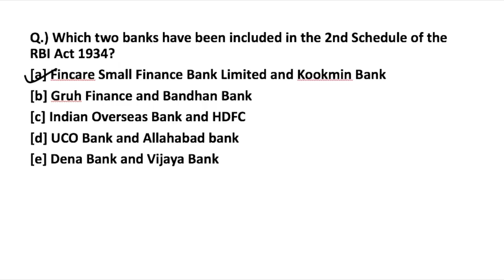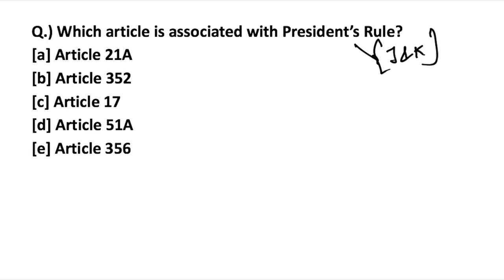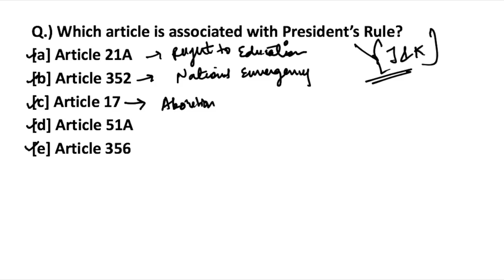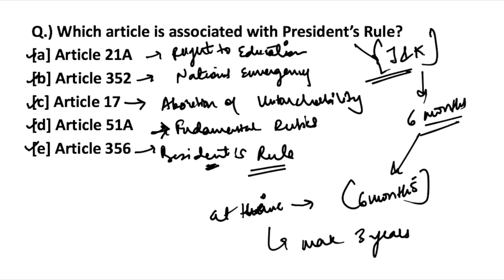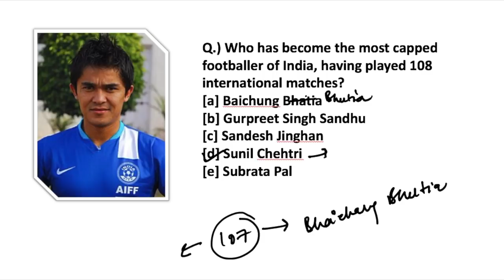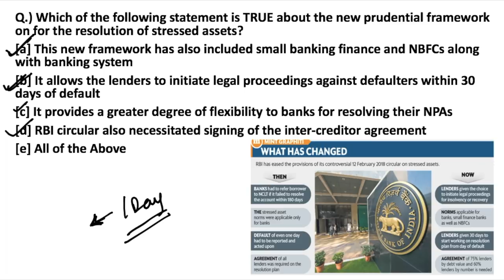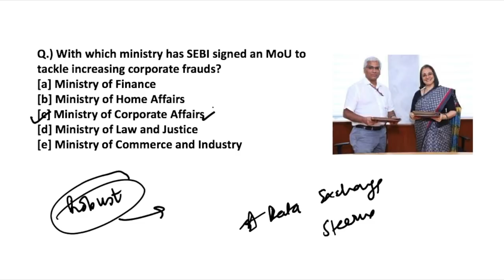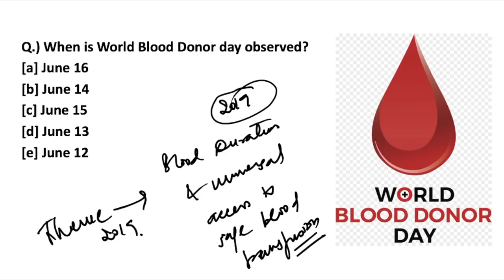THE MORNING TALES: CURRENT AFFAIRS 15th JUNE 2019 (RBI, SEBI, NABARD)